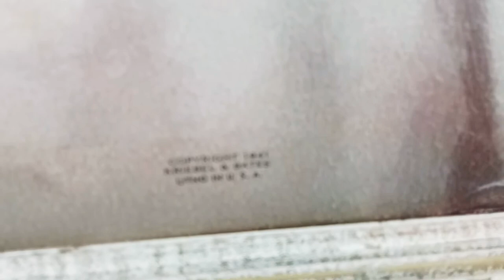VINTAGE 1940'S ART DECO EXTRA LARGE HEAD of CHRIST GOLD FRAMED JESUS LITHO SALLMAN PICTURE